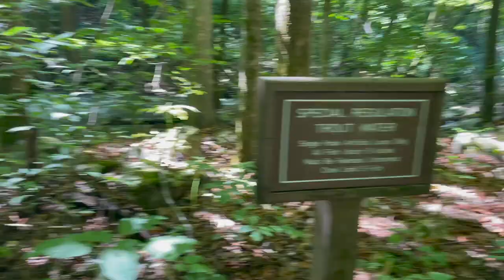Family Hike to 66' Waterfall | VLOG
We took a hike to the Cascades, a 66' waterfall with 16 family members.

Snail Mail:
Pembroke, Va. 24136

Amazon Wishlist

Products linked via an affiliate link do not cost you any extra (price remains the same whether you purchase through my link or via the affiliate directly), however I may earn a small commission on your purchase.

The Flip Flop Barnyard is a participant in the Amazon Services LLC Associates Program, an affiliate advertising program designed to provide a means for sites to earn advertising fees by advertising and linking to amazon.com

Fencing Items

Milking Items

Large Pail

Small Pail

Stainless Strainer

Re-useable Filter

~~~Butchering Items~~~

Sticking Knife

Butchering Knife

Meat Saw

~~~Gardening Items~~~

Gardening Gloves

Garden Tools

~~~Everyday Items~~~

Pocket Knife

Berkey Water Purifier

~~~Canning Items~~~

Canning Kit